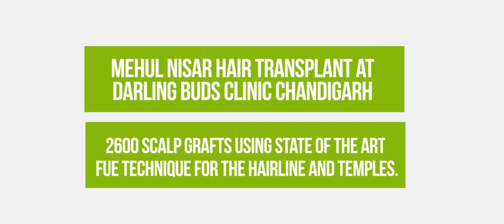Mehul Nisar | Bollywood Hair Transplant | Dr. Bhatti Darling Buds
Mehul Nisar is a famous TV actor and a comedian in Bollywood movies. He has been feeling the need for a hair transplant but has been hesitant regarding the pain after hair transplant and also for the side effects of hair transplant. Only when he saw his friends getting good results at Darling Buds Clinic did he decide to go ahead after 5 years of research in hair transplant seeing various videos of hair transplant and reading online testimonials of hair transplant

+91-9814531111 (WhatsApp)